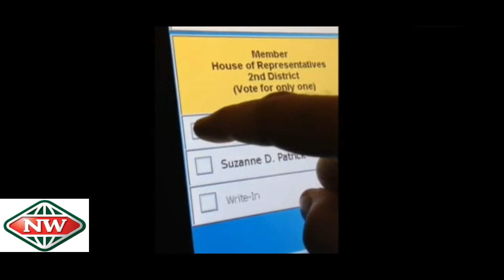Technical glitch hampers vote in Virginia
The US midterm elections may be tense but problems with technology aren’t helping

A video has appeared on social media which shows an electronic voting machine glitch.

The voter who was in Virginia tried to put his cross next to Republican Scott Rigell, but when he selected Rigell’s name Democratic candidate Suzanne Patrick’s name popped up instead.

Rigell promptly sent an email to supporters warning them of the problem which was also discovered in two other polling stations within the state.

Poll workers later advised people to touch above the box if they wished to select the Republican.